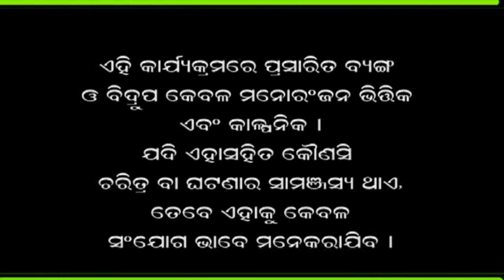Papu pam pam | Faltu Katha | Episode 34 | Pappu Pum Pum | Odiya Comedy | Lokdhun Oriya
Faltu Katha Episode 34 | Odiya Comedy | Brand New Odiya Songs Papu Pum Pum Oriya Comedy
By Tatwa Prakash Satpathy as Pappu Pam Pam Oriya Comedy King